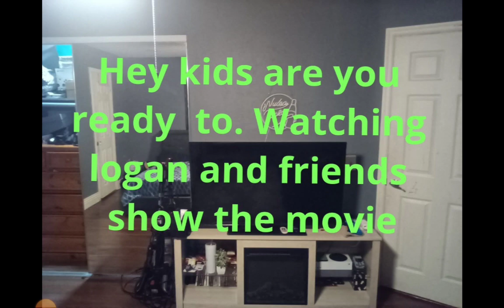The Logan and friends show the Movie Coming soon Trailer 2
www @loganhurtado768
Trailer 2